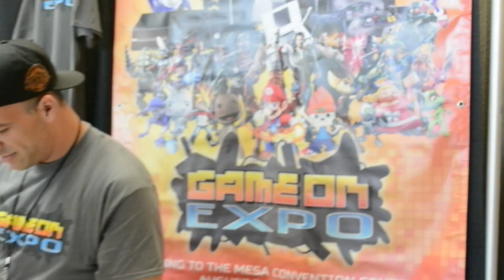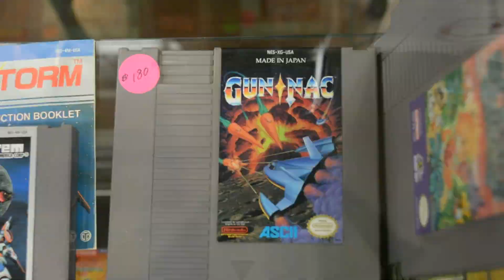BEFORE 1UPGAMES - A GET A LIFE BROS. SHORT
Some old footage from 2015 before Tim and I owned 1UPGAMES.